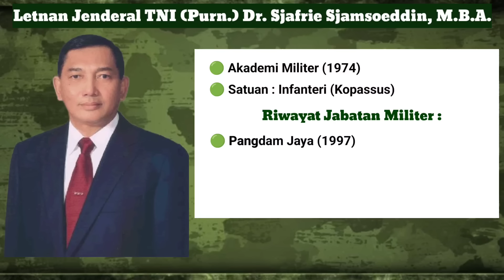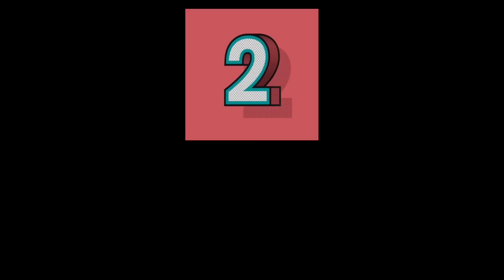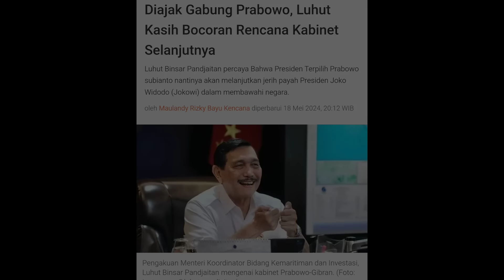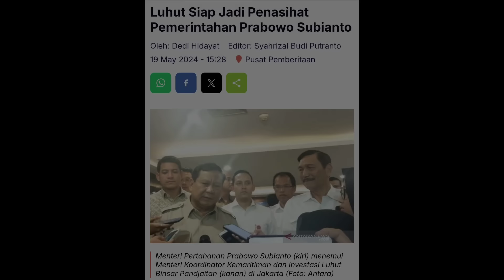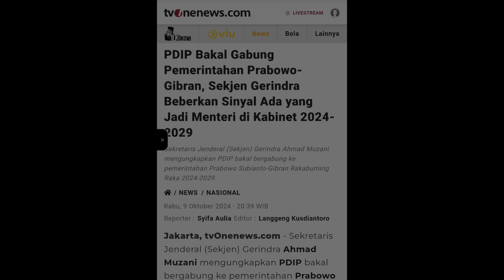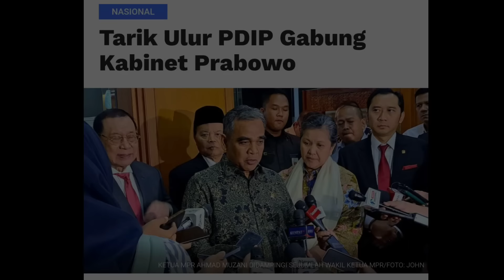INI DIA!! 8 Jenderal Yang 99% Masuk Kabinet Prabowo-Gibran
Kali ini kita akan kembali melanjutkan seri tentang Kabinet Prabowo-Gibran, yang sebentar lagi akan dilantik menjadi Presiden dan Wakil Presiden Indonesia.
Pada Video ini, kita akan melihat 8 Jenderal Yang Hampir Pasti Masuk Di Kabinet Prabowo dan Gibran Nanti, apakah kalian setuju??? Komen Yaa...